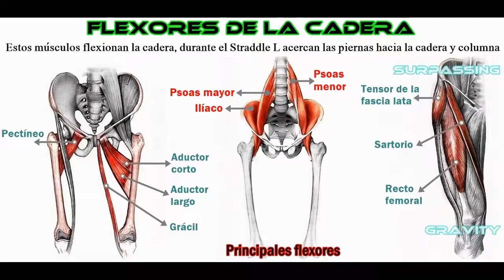Como hacer Straddle L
· 300 Páginas con más de 150 ejercicios
· Progresiones para trucos (Front lever, Planche, Dragon flag, V-sit, etc)
· 5 Tipos de Rutinas centradas en ganar Fuerza / Hipertrofia
· 15 Estiramientos fundamentales, Calentamiento, Semana de descarga
· Enfatizando la Técnica Correcta y con información detallada sobre Músculos trabajados
· Apartado con Preguntas Frecuentes, para resolver todas tus dudas
· Apartado con Lesiones frecuentes, Ejercicios de movilidad, Alimentación, etc.
· Acceso a un grupo privado de Facebook con contenidos exclusivos!